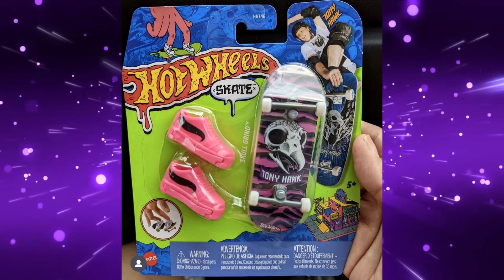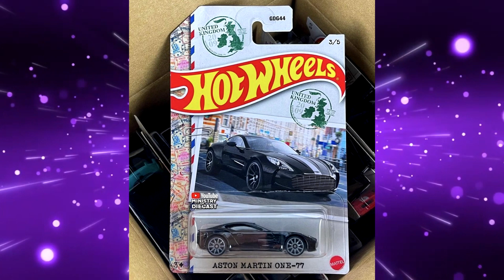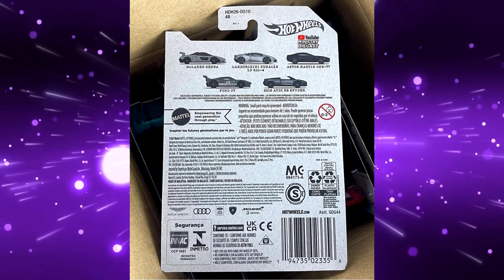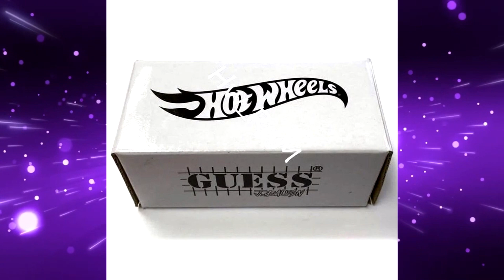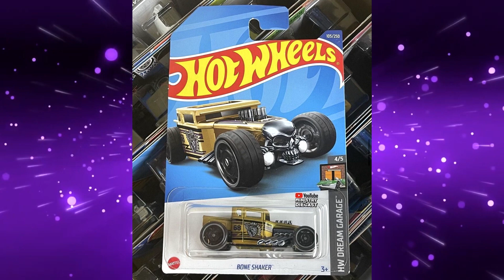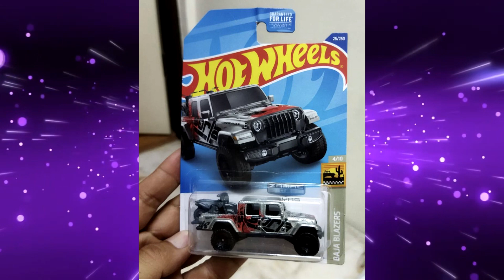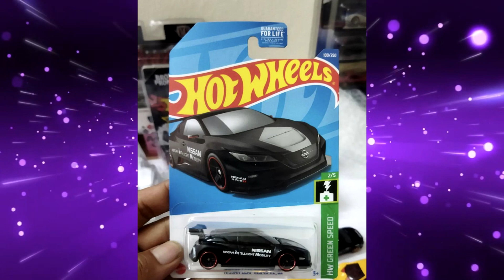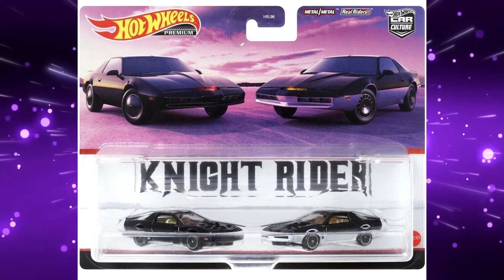MUITAS NOVIDADES HOT WHEELS 2022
FALA GALERA NESSE VODEO EU TRAGO PRA VOCES AS NOVIDADES DOS INCRIVEIS HOT WHEELS 2022

CREDITOS IMAGENS : @AJIBNOBI @MinistryofDiecast